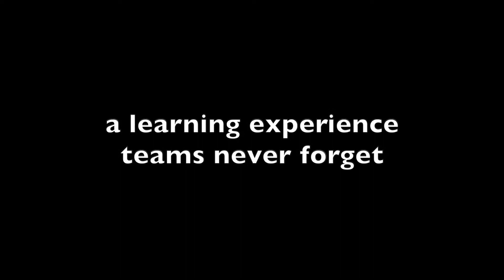Modulearn Mere Experience